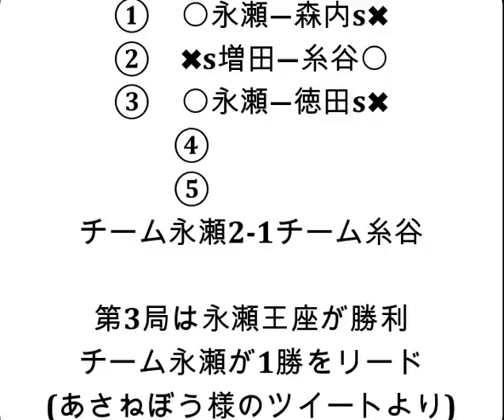将棋対局速報▲徳田拳士四段ー△永瀬拓矢王座 ABEMAトーナメント2023 本戦トーナメント二回戦第二試合 第３局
お知らせ
メンバーシップを始めました。
昔の対局などを投稿予定です。

2023年8月19日の将棋対局情報(詳細は次の動画で随時更新!)

ABEMAトーナメント2023 本戦トーナメント二回戦第二試合
▲徳田拳士四段△永瀬拓矢王座
永瀬拓矢王座が勝ちました。

8/19の対局予定と結果
第44回将棋日本シリーズＪＴプロ公式戦
永瀬拓矢王座ー山崎隆之八段
ABEMAトーナメント2023 本戦T 二回戦第二試合
‹チーム永瀬vsチーム糸谷›
チーム永瀬：永瀬拓矢王座-増田康宏七段-本田 奎六段
チーム糸谷：糸谷哲郎八段-森内俊之九段-徳田拳士四段
▲藤井聡太竜王△高見泰地七段 第30期銀河戦決勝トーナメント 決勝戦
▲石本さくら女流二段△加藤桃子女流三段 第49期岡田美術館杯女流名人戦女流名人リーグ８回戦
結果
[終局](勝)▲永瀬拓矢王座△山崎隆之八段
霧島酒造杯第45期女流王将戦本戦トーナメント２回戦 第４局
[終局](勝)▲小高佐季子女流初段△里見香奈女流五冠
[終局]▲森内俊之九段△永瀬拓矢王座(勝)
[終局]▲増田康宏七段△糸谷哲郎八段(勝)

8月22-23日   佐々木大地七段 第64期王位戦七番勝負 第５局
 8月31日     永瀬拓矢王座   第71期王座戦五番勝負 第１局
9月5-6日     佐々木大地七段 第64期王位戦七番勝負 第６局
 9月12日     永瀬拓矢王座   第71期王座戦五番勝負 第２局
9月19-20日   佐々木大地七段 第64期王位戦七番勝負 第７局
 9月27日     永瀬拓矢王座   第71期王座戦五番勝負 第３局
10月11日     永瀬拓矢王座   第71期王座戦五番勝負 第４局
10月30日     永瀬拓矢王座   第71期王座戦五番勝負 第５局